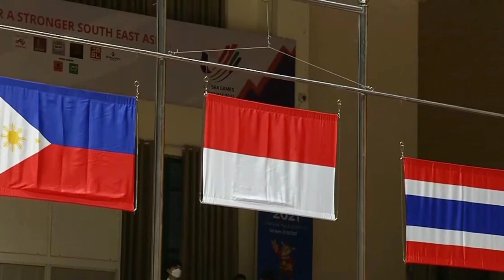INDONESIA BASKETBALL MADE HISTORY ! FIRST EVER SEA GAMES GOLD MEDAL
Indonesian Basketball Team Wins First Gold Medal At SEA Games After Stopping Gilas Pilipinas Hegemony.

The Indonesian made history after winning the gold medal at the 2021 SEA Games in Hanoi, Sunday, May 22. Gold is in the hands of Indonesia after winning 85-81 in the last match over the Philippines. This is the first gold medal from basketball since participating in 1977. In addition, this victory also ended the Philippines' hegemony in the SEA Games basketball sport. Previously, the Philippines won the SEA Games gold medal 13 times in a row.

Tim basket Indonesia membuat sejarah setelah berhasil membawa pulang medali emas dari Sea Games di Vietnam. Indonesia berhasil mengalahkan tim Filipina di final dengan skor 85-81. Ini adalah emas pertama Indonesia dari cabang bola basket sejak pertama kali berpartisipasi di SEA Games pada tahun 1977. Dan kemenangan ini juga menghentikan hegemony tim Gilas yang sudah memenangkan medali emas 13 kali secara berturutan.

This video is created for informational and entertainment purposes only.